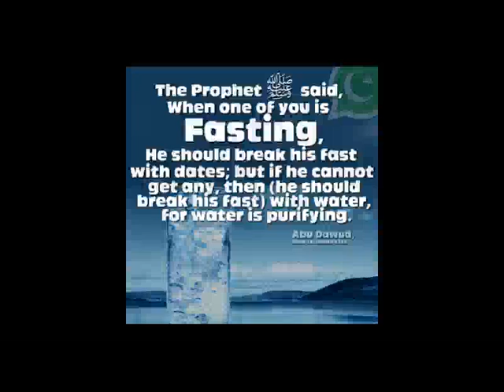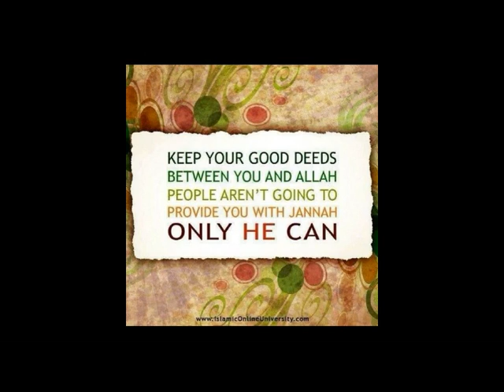Doind Wudu (Ablution) while standing Pashto]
Abdul Rahman Hafiz Saheb  مـولـوي حـافـظ عـبـدالـرحـمٰـن صـاحـب
Talimul Islam Radio   د تعليم الاسلام اداره
Islamic Knowledge in Pashto
مـولـوي حـافـظ عـبـدالـرحـمٰـن صـاحـب